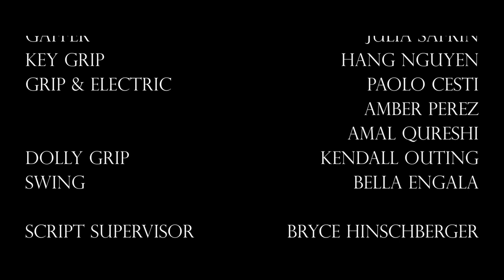Lies in the Grave | Dark Drama Scene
A corrupt politician and a hitman clash heads when the job to 'silence his mistress' was not clearly defined.

Written and Directed by Joshua Bowen
Starring Ryan Muina and Pierce Thomas

Over the course of five weeks, the 1st-year film production students at Florida State University created five different scenes, each with the same script template, but entirely different interpretations.

I had the pleasure to direct our third scene and I was blessed with everyone in a phenomenal role. Everyone did such a great job and it was an exciting experience collaborating with so many people at once. We took 6 hours to shoot what looks like a simple scene.

Each day of the week, we took the proper precautions to prepare for our intense shooting day. Tuesday we started with auditioning and rehearsal. On Wednesday, we went into blocking. Thursday, we created the set. Friday, we made it all happen!

You should have seen the 180 this script took. It was originally my script. Then it turned into the 2022 BFA1 class' scene, directed by Joshua Bowen, which is so much better. I couldn't be more proud to be a part of this class. Not to mention, who doesn't love shooting on RED cameras?! I love it!

Directed by Joshua Bowen
Director of Photography - Samuel Benitez
Edited by Imani Armand
Sound Design - Samuel Benitez
Production Designer - Imani Armand

Assistant Director - Maci Parker
Art Director - Janicel Diaz
Color Editor - Julia Safrin

Camera Operator - David Luna
First Assistant Camera - Ian Linn
Second Assistant Camera - Isabella Nemcik
Boom Operator - Cordy Keeley

Gaffer - Julia Safrin
Key Grip - Hang Nguyen
Grip and Electric - Paolo Cesti, Amber Perez, and Amal Qureshi
Dolly Grip - Kendall Outing
Swing - Bella Engala